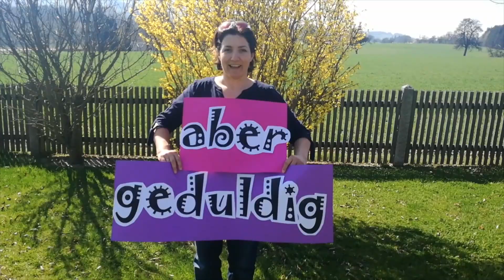BRG Steyr Lehrer*innen Grüße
BRG Steyr Michaelerplatz, März 2020